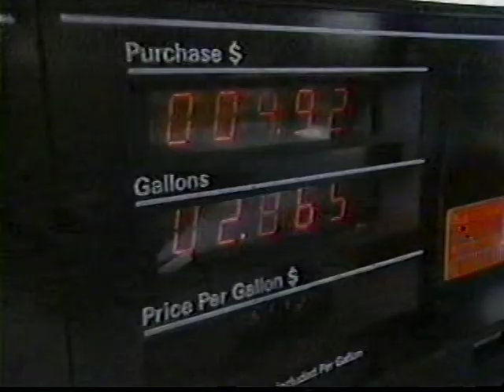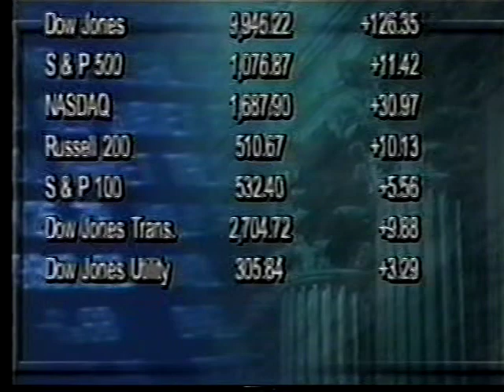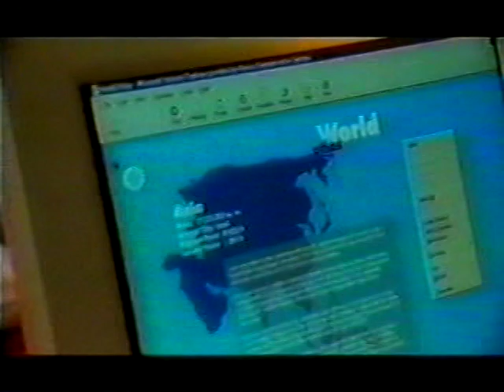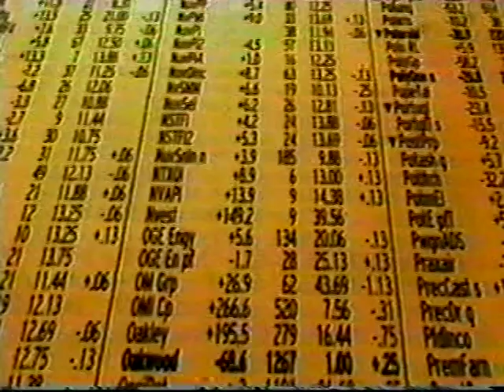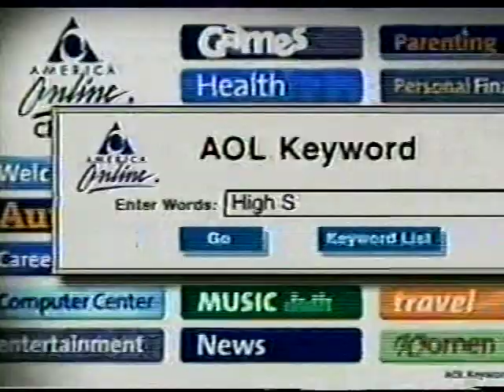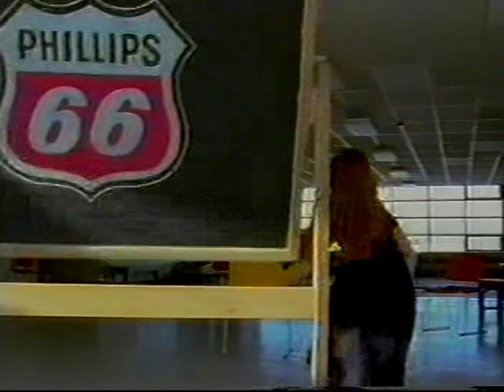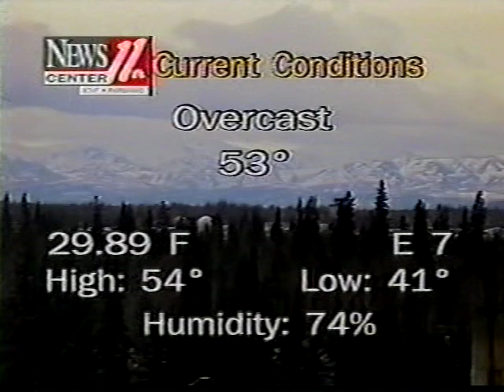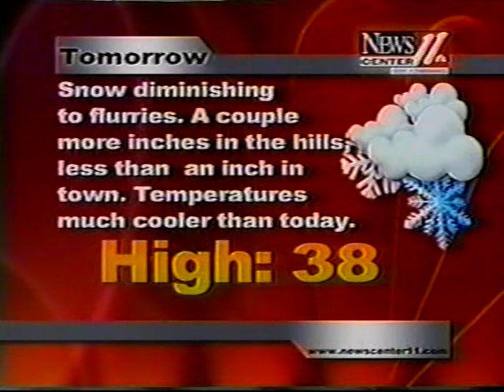KTVF 6pm News, April 30, 2002